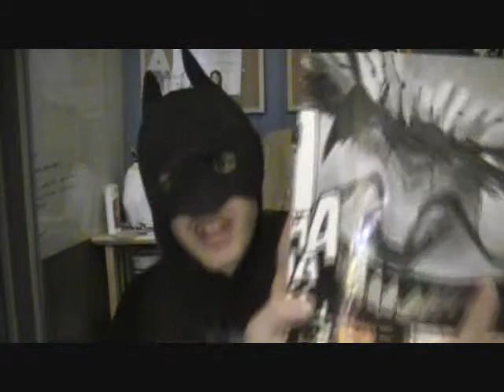Movie Maniac Superman Batman Cross over!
NO WAY!